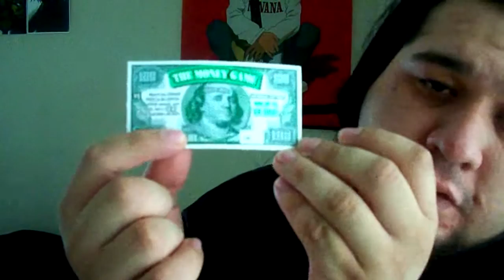The lottery, cigarettes, and books.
Artist: Dr. Noise.

I talk about poor investments and bad health choices. I also talk about my addiction, how it will consume my life and how I plan to pass down my addiction down to the next generation.

...If you didn't gather from the video, my addiction is books.